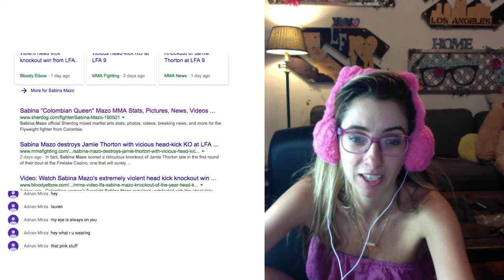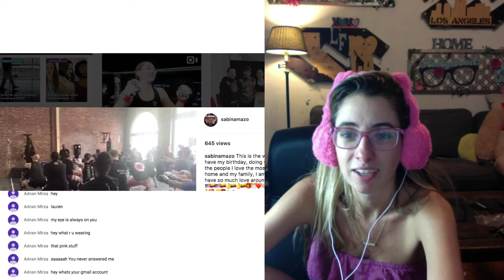Sabina Mazo's Head Kick KO From LFA 9 Reaction!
Original Video: KZ covers The Chainsmokers' "Roses" on MYX Live!

Iwantmylauren, I want my Lauren is an actress/ Comedian who has been acting and performing her whole life. In 2008 she was cast in Youtube's Hit Show, Barely Political, The Key of Awesome where she played, Lady Gaga, Madonna, Tron Girl, Christina Aguilara, Poison Ivy Etc. She was also Cast in many Viral videos for College Humor, Funny or Die, Bo Burnham, Comedy Central, etc. She has appeared in over 2 Billion views of online content, Including Sketches, Pranks, Song Parodies, Vlogs, etc